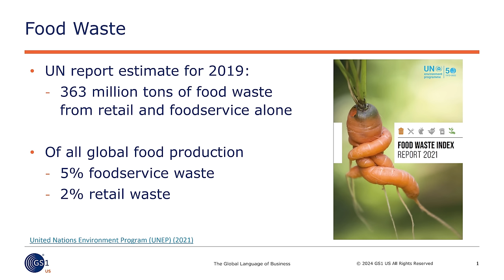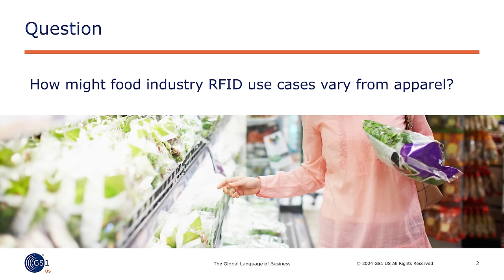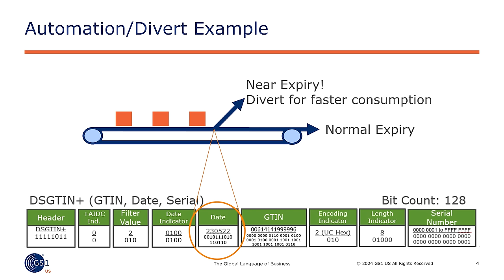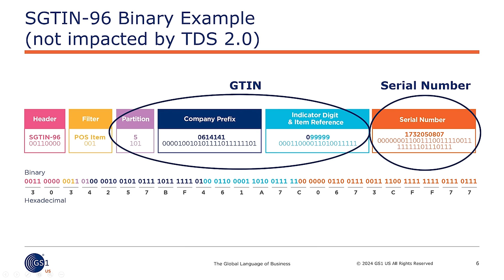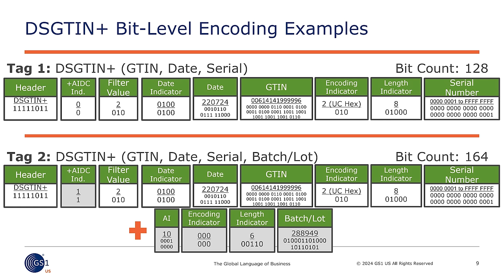TDS 2.0 - The Next Evolution of RFID Tags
Join Mike Graen for this series of open, informal, and topical discussions... each focusing on the teams, techniques, and technologies that are driving meaningful improvements in the area of On-Shelf Availability.

Mike and his guests from industry and academia will spend the hour talking through some of the hottest topics concerning OSA, inviting listeners to share from their own experiences. Through decades' worth of real-world experience and knowledge, Graen and his guests provide a unique insight into a critical component of what it takes to succeed at retail.

Jonathan Gregory, Director of Industry Engagement for GS1 U.S., joins Mike to discuss TDS 2.0 and the next evolution of RFID tags.

About Jonathan Gregory & GS1 U.S.
Jonathan is an award winning producer of RFID-based solutions in the Retail and Aerospace Industries.

GS1 US serves more than 300,000 businesses in 25 industries in the United States by facilitating industry initiatives, administrating the GS1 System of Standards, providing education and support, and connecting communities through events and online forums.

About Mike Graen
With 40 years of experience working for Procter & Gamble, Walmart, and CROSSMARK, Mike Graen has seen the retail industry from every conceivable angle. From helping develop what would become Retail Link to investigating and leveraging the potential of shelf-scanning robots and RFID tech in stores, Graen has made a career out of using technology to solve business problems.

Industry Experts Are Talking.  Join The Conversation!

Conversations On Retail is a one-of-a-kind platform where retailers, their suppliers, solution providers, and other industry experts gather to exchange ideas, insights, and best practices while growing their professional network… one conversation at a time via:

Watching Conversations
We bring together like-interested professionals for expert-led discussions, where iron sharpens iron as practitioners wrestle with some of the hottest topics and trends affecting the industry.

Completing Courses
Our self-paced learning model allows you on-demand access to information and experts to help you grow and connect.

Joining Communities
We create gathering places and resource centers to support leaders at every stage of their career.

Registering for Conferences
We host special events throughout the year, including conferences and solution summits that help the industry connect with experts, solutions, and thought leadership.

Connecting & Collaborating With Experts
Our Conversation Starters make it easier to discover, get to know, and connect with some of the retail industry’s top experts and very best service and solution providers, without having to invest time in unnecessary first meetings.